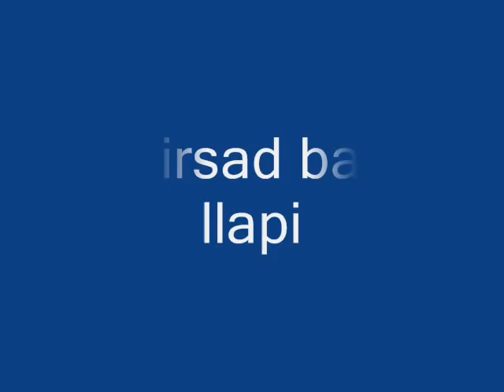mirsad bay masari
jeta feat mirsad